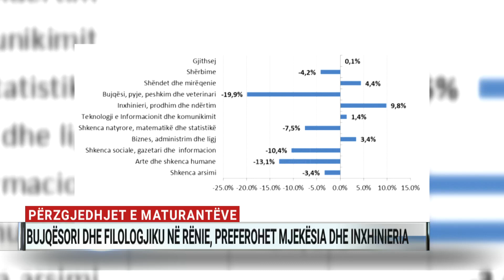Përzgjedhjet e maturantëve. Bujqësori dhe Filologjiku në rënie, preferohet mjekësia dhe inxhinieria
Orientimi i maturantëve po ndryshon çdo vit në përzgjedhjen e degëve të studimit. Për këtë vit akademik, Fakulteti Filiologjik, Universiteti Bujqësor, artet, shkencat sociale, ato të natyrës dhe mësuesia kanë pësuar rënie të studentëve.